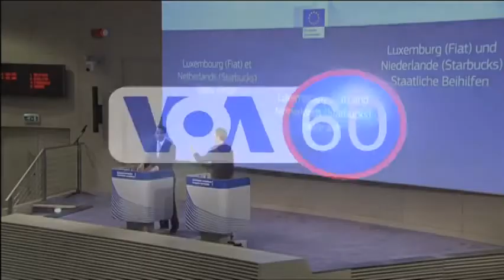Manchetes Mundo 21 Outubro 2015